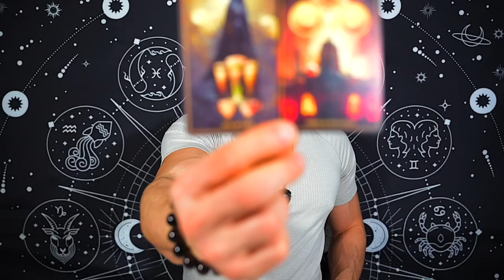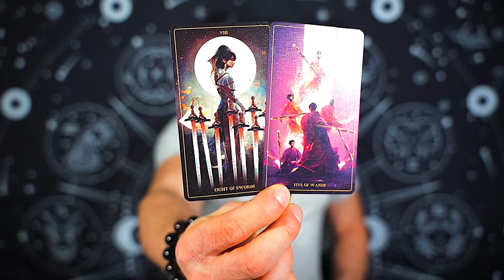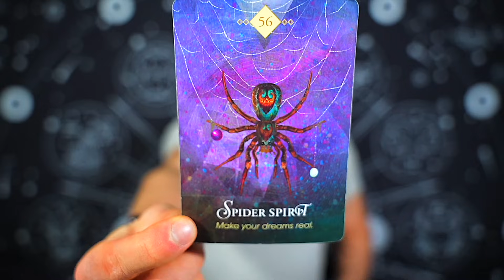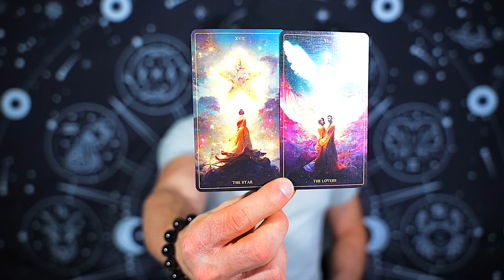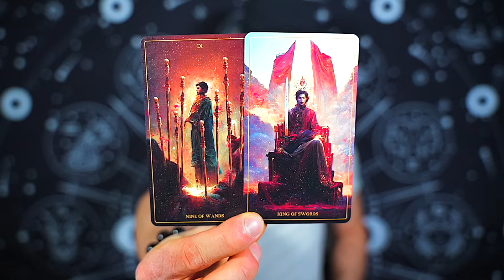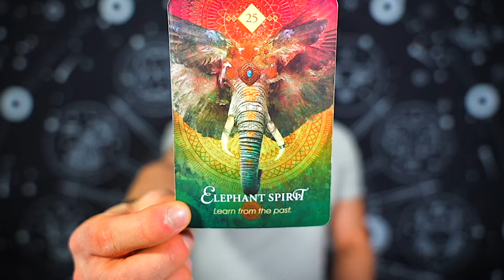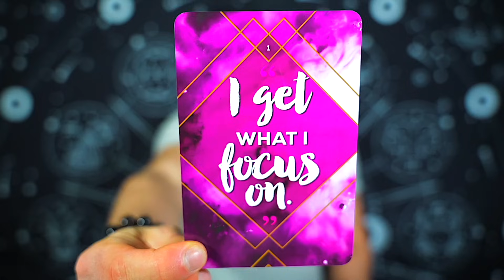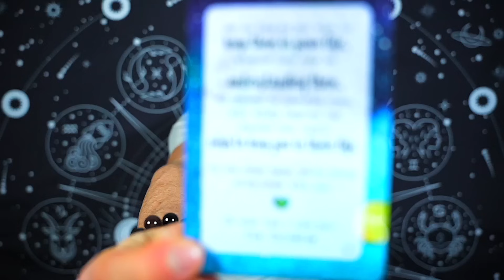TAURUS — THIS IS VERY BIG — I'M NOT SURE YOU'RE READY FOR THIS! — TAURUS FEBRUARY 2024